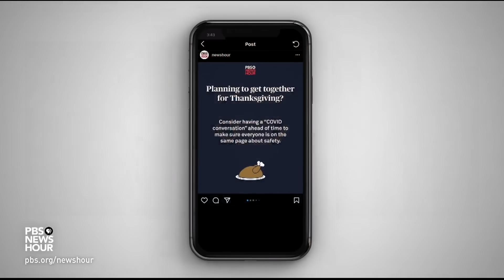Shields and Brooks on the danger of Trump’s refusal to concede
Syndicated columnist Mark Shields and New York Times columnist David Brooks join Judy Woodruff to discuss the week in politics, including President Donald Trump’s continuing and baseless claims about election fraud, how Republicans and Democrats have reacted and the long-term impacts of Trump’s refusal to concede on Americans’ faith in the electoral process.